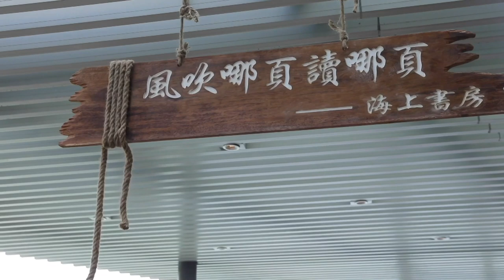Chinese woman opens library on fishing boats in Sanya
A Chinese woman has opened a library on three fishing boats in Sanya.